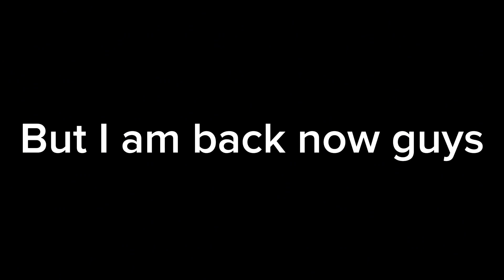[NEW] Best Roblox Bedwars Script 2023 PC And Mobile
Hastags